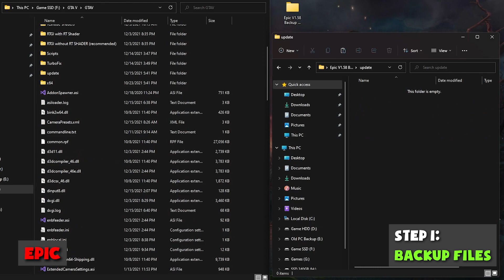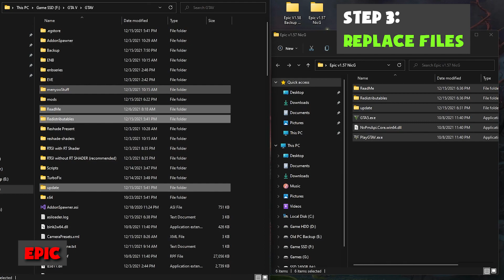Fix Scripthook V Critical Error - Epic - GTA 5 v1.58 Build 2545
* UPDATE Just Replace this folder.
Chỉ cần Replace các file trong đây là đủ.

Fix Scripthook V Critical Error - Steam - GTA 5 v1.58 Build 2545

Song
Sunshine Samba
Artis
Chris Haugen